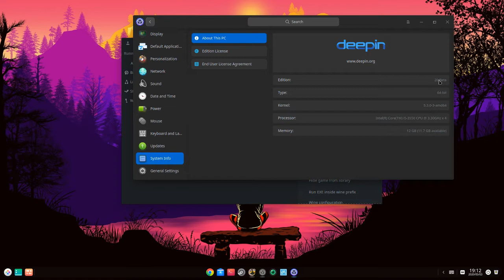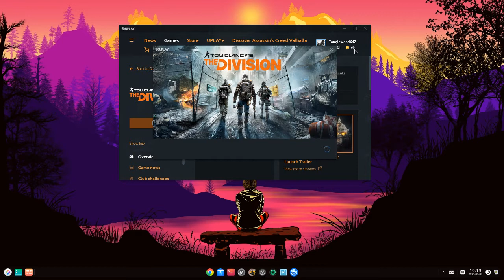Deepin Linux V20 - The Division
Deepin V20
Intel i5 3550
12Gb Ram
R9 380X

Tom Clancy's The Division (referred simply to as The Division) is a tactical shooter action role-playing video game developed by Massive Entertainment and published by Ubisoft.